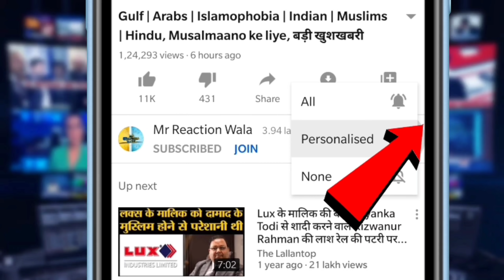VHP Cancel Event With Narsinghanand Saraswati| अमेरिका के हिन्दू संगठन से लगा नरसिंहानंद को झटका